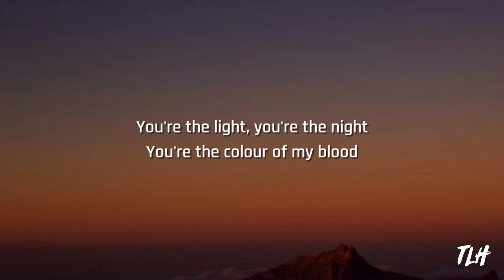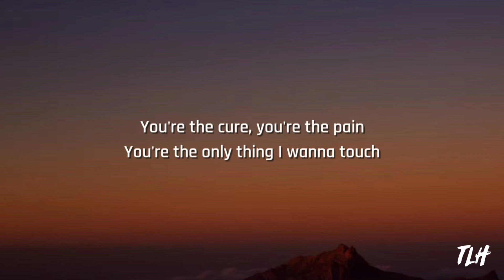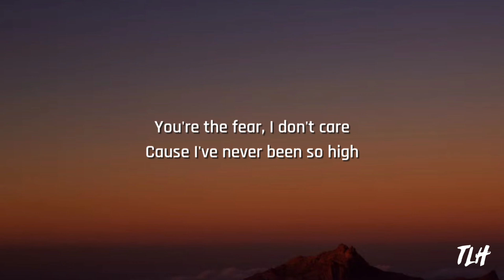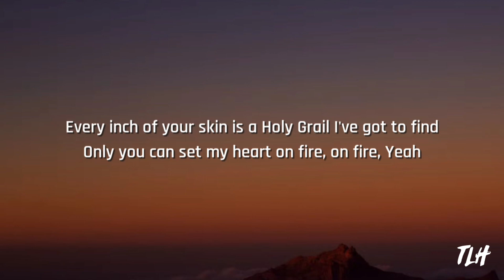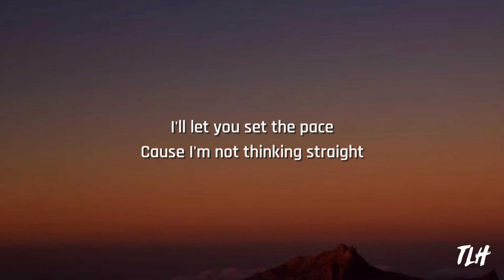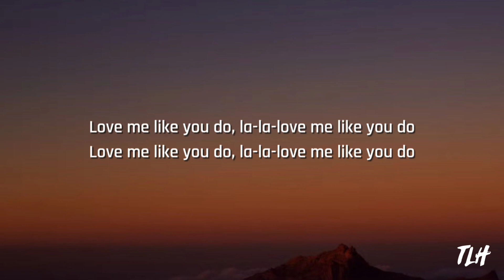Ellie Goulding - Love Me Like You Do (Lyrics)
LYRICS:
[Verse 1]

You're the colour of my blood You're the cure, you're the pain

[Verse 2]

[Chorus]

[Verse 3]

Yeah

[Bridge]

I'll let you set the pace Cause I'm not thinking straight

[Chorus] Love me like you do, la-la-love me like you do

Touch me like you do, ta-ta-touch me like you do What are you waiting for?

[Bridge]

My head's spinning around, I can't see clear no more What are you waiting for?

Love me like you do, la-la-love me like you do Touch me like you do, ta-ta-touch me like you do What are you waiting for?

love me like you do, love me like you do lyrics, lyrics love

me like you do, ellie goulding, lyrics, ellie goulding love

me like you do, love me like you do ellie goulding, ellie goulding love me like you do lyrics, lyrics ellie goulding love me like you do, ellie goulding lyrics, lyrics ellie

goulding, ellie goulding lyrics love me like you do, love me like you do lyrics ellie goulding, lyrics love me like you do ellie goulding, love me like you do ellie goulding lyrics, pop, music

slowed mixes.